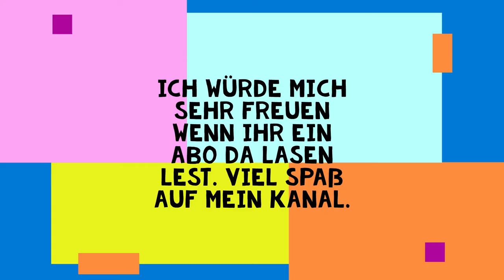Mein erster Kanal Trailer :)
Hier zeige ich euch mein ersten Kanal Trailer, wenn ihr verbesserrungs vorschläge habt dann schreibt es in die Kommentare. Wenn euch der Trailer und meine YouTube Videos gefällt dann last noch bitte ein Abo da Danke. :)